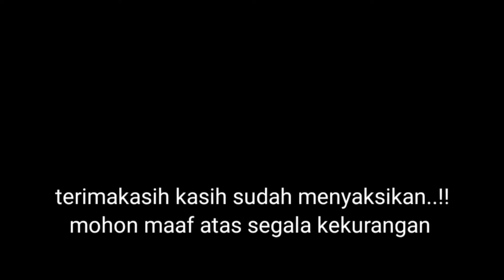FILM PENDEK//GURU NGAJI. [Episode 2]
Assalamualaikum wr.wb
Sebuah cerita tentang seorang ustadz di pukuli ayah muridnya.

Terimakasih yang sudah suport kami,semoga Kalian diberikan rizeki yang lancar dan umur yang  panjang.
AMIIN🤲